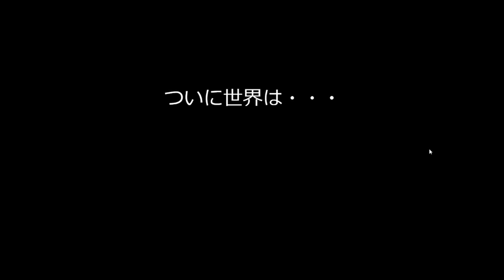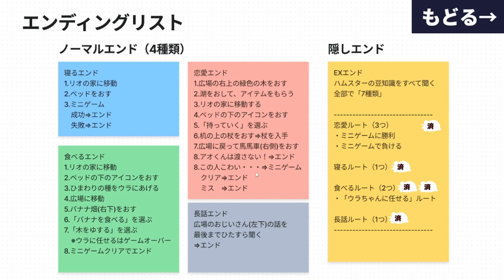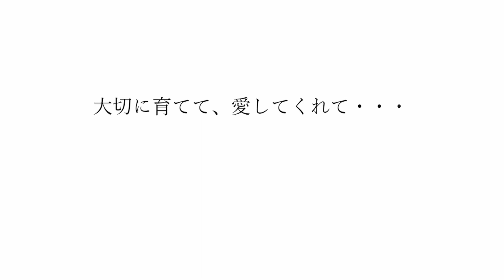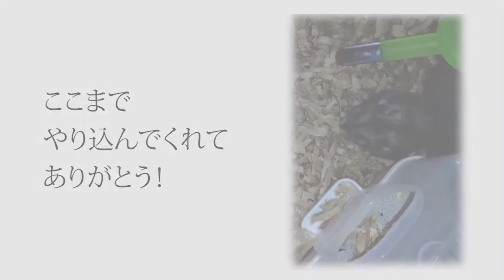5分後に隕石が落ちてくる！【世界崩壊まであと5分】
世界崩壊まであと5分実況プレイ動画
5分以内に、人生でやり残したことを探し出そう！

異世界で平穏に生きている、学生の「リオ」とかわいい相棒ハムスター「ウラ」。
そんなとき突然、「5分後に隕石が落ちてきて世界が滅ぶ」と聞かされる！
世界を救う方法なんてないリオは、最期を迎える前にやりたいことを5分以内に探すことに。

リアルタイムに「5分」の時間が流れるので、5分以内に気になる部分をタッチして、エンディングを迎えよう！